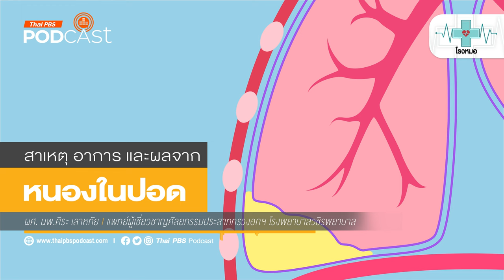ความเค็ม ความเสี่ยง กับการเลี่ยง และลดความเค็ม | โรงหมอ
เค็ม เป็นรสชาติอาหารที่ถูกลิ้นถูกปากคนไทย ความเค็มจะช่วยชูรสชาติให้อาหารชนิดนั้น ๆ ให้อร่อยมากยิ่งขึ้น ซึ่งไม่เว้นแม้แต่อาหารรสหวาน ก็มักใช้รสเค็มหน่อย ๆ เข้าไปตัดหวานไม่ทำให้รู้สึกเลี่ยน จึงทำให้อร่อยมากยิ่งขึ้น

ปัจจุบันสิ่งที่น่าตกใจจากการบริโภครสเค็มมากเกินไปของคนไทย คือ จากการสำรวจและเก็บสถิติทางการแพทย์พบว่า โรคต่าง ๆ ที่เกิดจาการกินเค็ม เช่น โรคความดันโลหิตสูง พบในคนที่มีอายุน้อยลง โดยเฉพาะกลุ่มวัยรุ่นที่กินเค็มสะสมมาตั้งแต่ตอนเด็ก ๆ และยังพบอีกว่า สาเหตุหนึ่งที่ทำให้เด็กติดเค็ม เกิดจากพ่อแม่ เพราะพ่อแม่มักเอารสชาติอร่อยของตัวเองเป็นที่ตั้งนั่นก็คือ เค็ม ไปใส่ในอาหารเด็ก ซึ่งมักมาจากผลิตภัณฑ์แปรรูปความเค็ม เช่น ซุปก้อน หรือผงชูรส

จะทำอย่างไรให้ร่างกายสามารถปรับตัวเองไม่ให้กินเค็มจนส่งผลเสียต่อร่างกาย และมีคำแนะนำเกี่ยวกับอาหารสำหรับเด็กอย่างไรให้หลีกเลี่ยงจากความเค็มมากที่สุด รายการ โรงหมอ🩺 เล่าให้ฟังค่ะ

คุยกับ: รศ. นพ.สุรศักดิ์ กันตชูเวสศิริ | หน่วยโรคไต ภาควิชาอายุศาสตร์ คณะแพทยศาสตร์ โรงพยาบาลรามาธิบดี มหาวิทยาลัยมหิดล